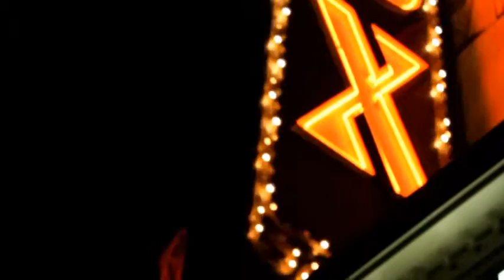SLEEPLESS NIGHTS SEZ ONE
TUCSON RAPPERS